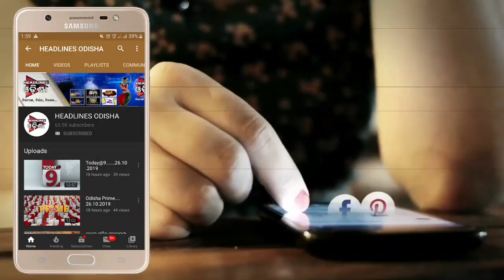ଅବ୍ୟବସ୍ଥା ଘେରରେ ATM ...